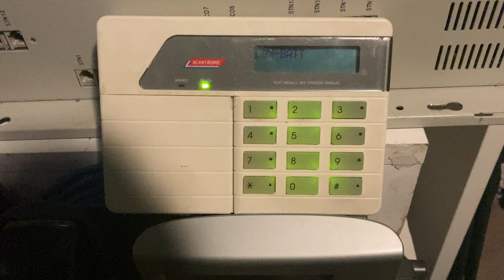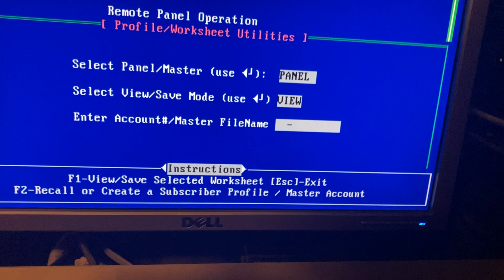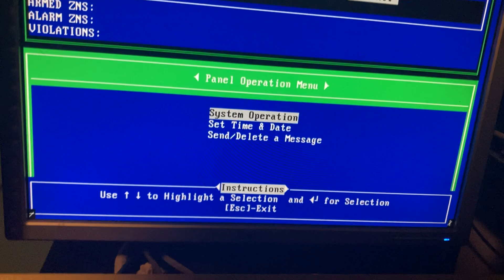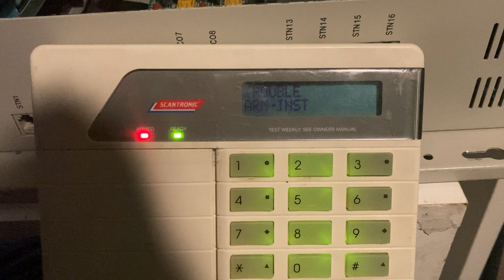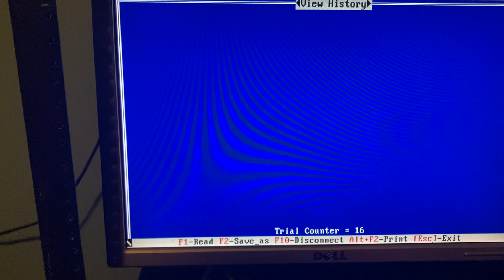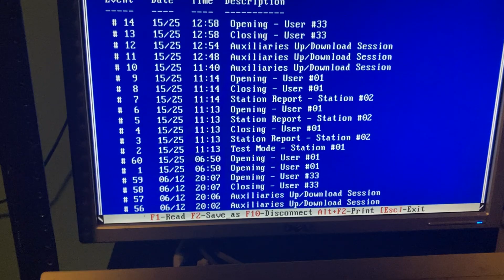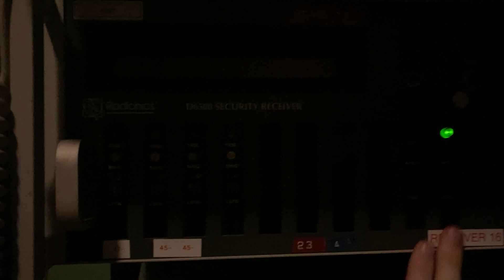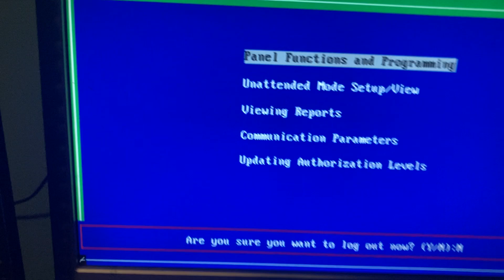Remote operation of an alarm panel, from the central station's perspective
Yes, I am back doing alarm stuff again, as I will have more time while school is out.

This is a demonstration of remotely arming/disarming my Scantronic SC800 security panel from the central station software, as well as viewing the log and such. And the panel reporting to the receiver is also shown, which I still need to do a better demonstration of.

I'll most likely have this panel set up for Room Alarm Test 3, and I've also got some other neat stuff coming up, so look forward to that.

NEVER pull the fire alarm unless it is an actual emergency or you are approved to do so by a technician. I am NOT responsible for your actions. Also, DO NOT WATCH THIS VIDEO IF YOU HAVE EPILEPSY, we don't want you having a seizure!
(All my alarm tests are my private collection and tested under a controlled environment where the police and/or fire departments are not called automatically unless stated otherwise.)

FST, when used,  stands for Fire System Test.